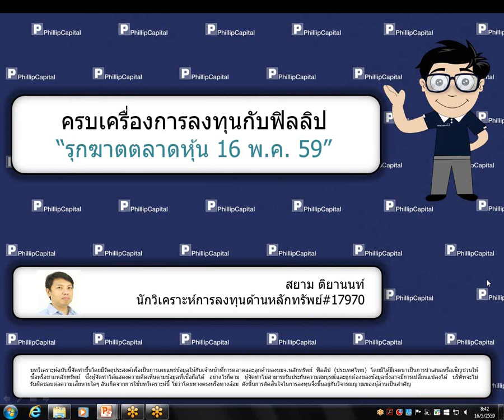รุกฆาตตลาดหุ้น (16 พฤษภาคม 2559)